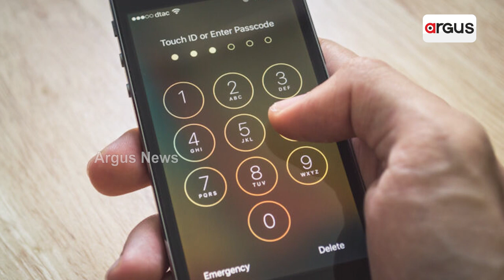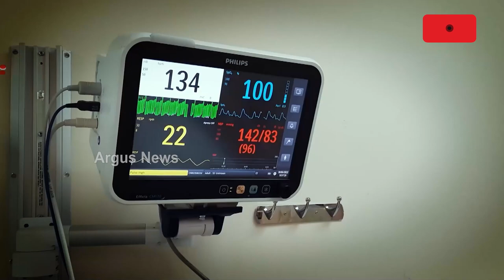A strong password doesn't fail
With world becoming digital in every sphere of life, it is very important for all of us to have everything password protected, and a strong password helps stay safe.